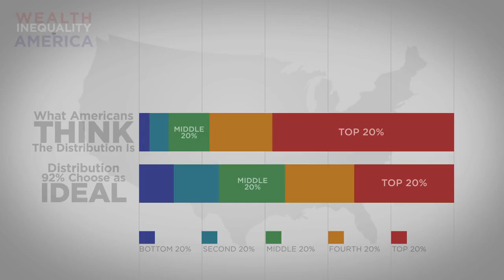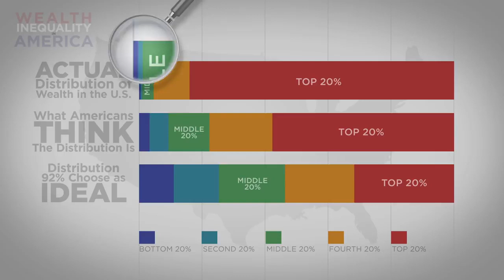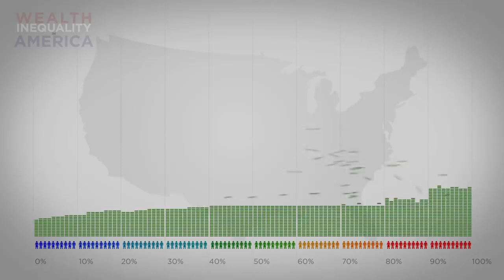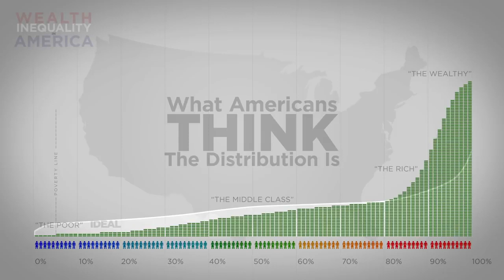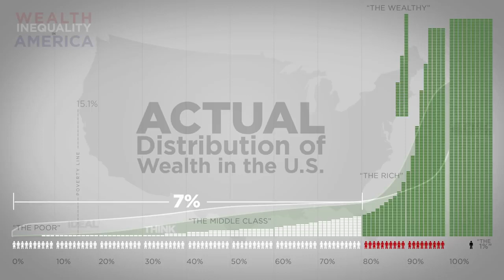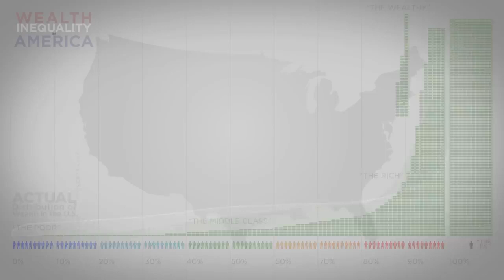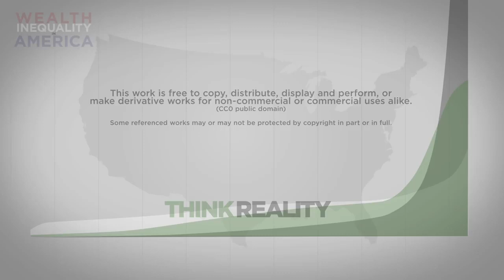Wealth Inequality in America